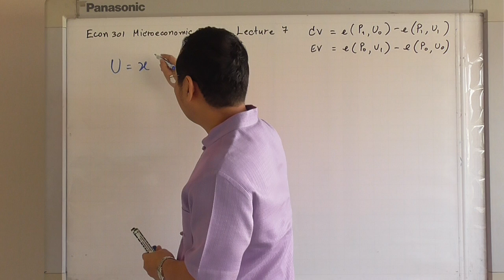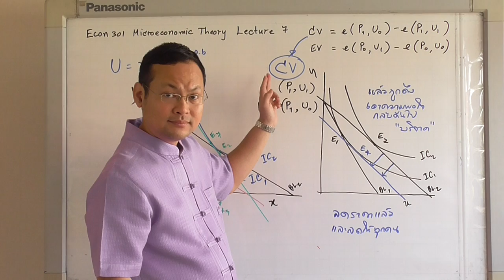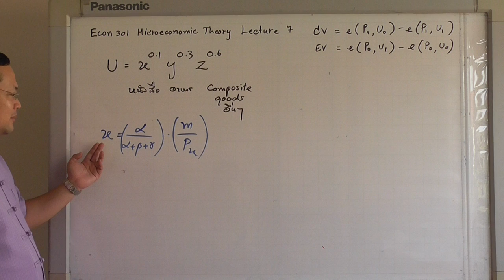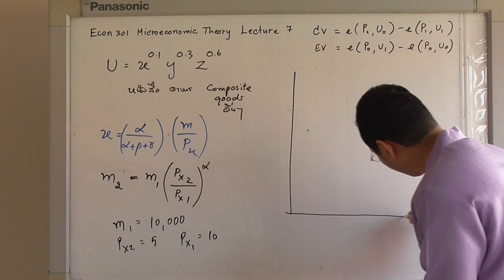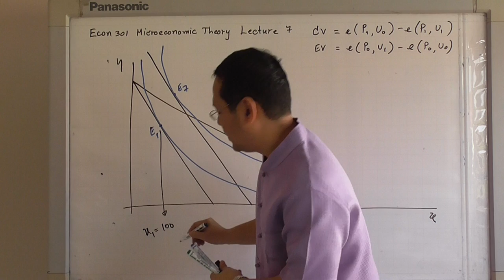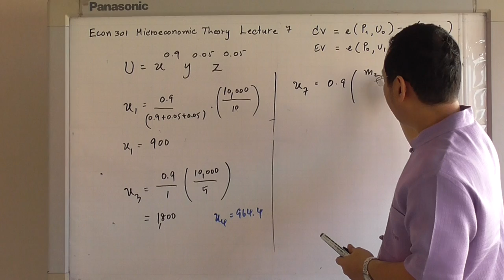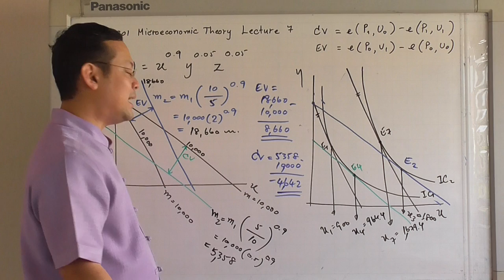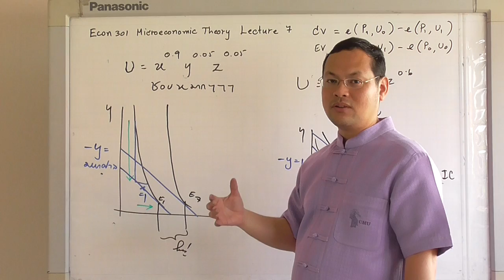Komsan Suriya Econ301 Micro Econ Lecture 7: Tips and tricks